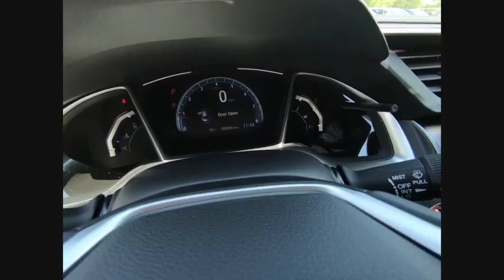2018 Honda Civic Sedan St Charles IL S3975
2018 Honda Civic Sedan EX-L

Blue 2018 Honda Civic EX-L w/Navigation 1.5L I-4 DI DOHC Turbocharged FWDCVT42/32 Highway/City MPG**